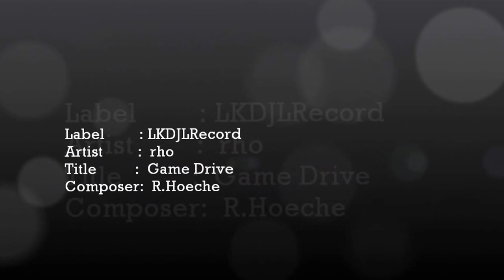RHO - South West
Impressions from Etosha National Park and Onguma Game Reserve and music inspired by them. With many thanks to our Guide and Tracker Justin and our waiter Mattheus from "Etosha Aoba Lodge" for the extraordinary Moments